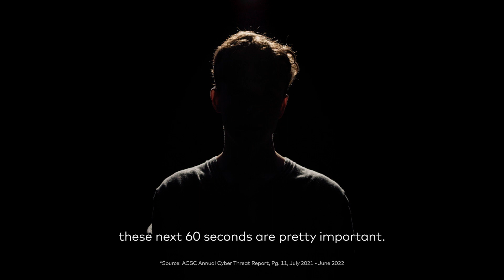Mastercard Cyber Secure in 60 Seconds - Tip #2: Use Strong, Unique Passwords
Mastercard partners with 18-year-old ethical hacker to create Cyber Secure in 60 Seconds, a ten-part content series containing simple, low cost and actionable insights for small business.